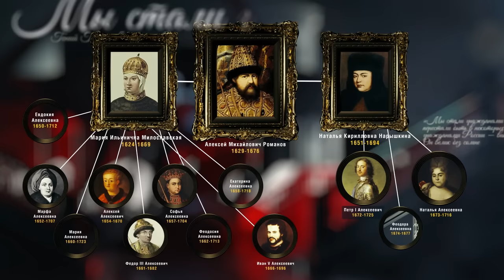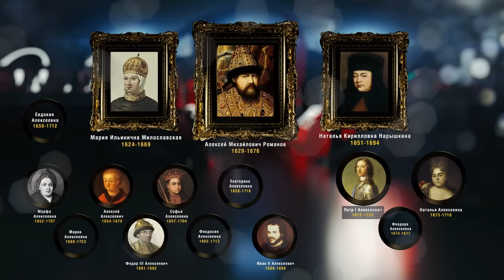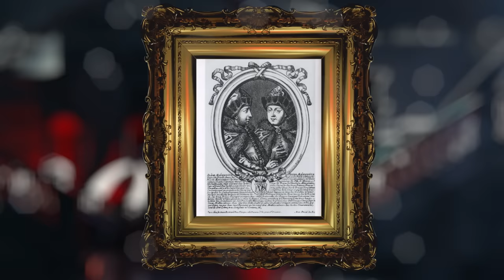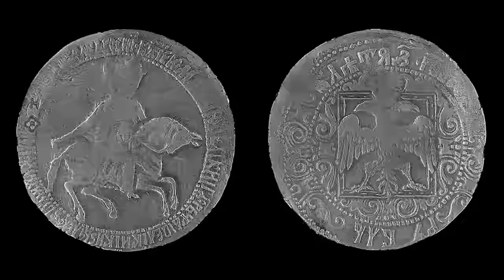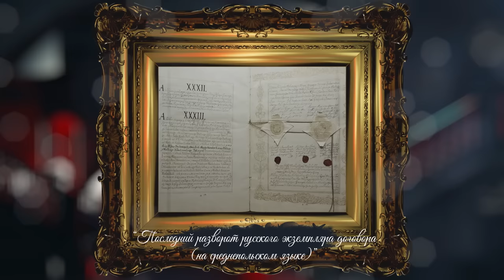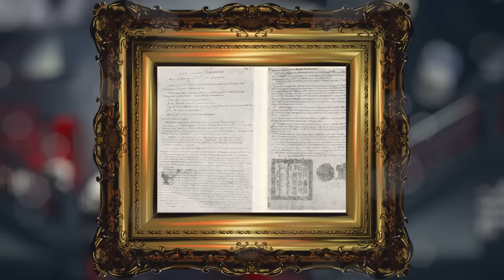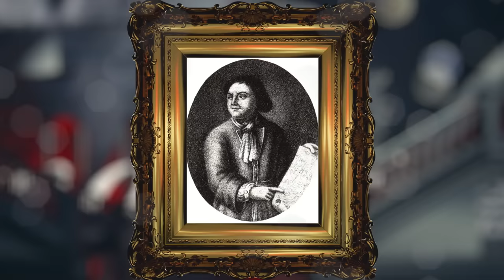Серия 2. Петр и сестра его Софья (1682 – 1689)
Дорогие друзья, мы продолжаем рассказ о Петровских временах. После смерти молодого царя Федора Алексеевича началось противостояние двух властных кланов – Нарышкиных и Милославских. После стрелецкого мятежа на троне оказались сразу два царя – Иван от Милославских и Петр от Нарышкиных, а до их совершеннолетия государством правила их старшая сестра царевна Софья.

Наш выпуск – с английскими субтитрами!

Кто такие стрельцы и какое отношение они имели к малому бизнесу? Что такое «хованщина»? Насколько решительным и эффективным правителем была царевна Софья? И правда ли, что она хотела избавиться от Петра? Как создавались потешные войска, и сколько продлилось двоецарствие Ивана и Петра?

Смотрите в цикле рассказов Владимира Мединского «Петровские времена».

Таймкоды:
00:00 Окончание детства Петра. Россия на пороге перемен
03:11 Династические интриги после смерти Федора Алексеевича
06:00 Будни стрелецкого войска
09:28 Кровавый стрелецкий бунт и расправа с представителями высшей аристократии
20:14 Два малолетних царя и царица Софья. «Хованщина»: бегство царского двора от стрельцов и разбирательство с Хованским
27:53 Какой на самом деле была Софья Алексеевна? О Голицыне, Посольском приказе и покупке Киева у Польши
33:11 Церковный раскол. Диспут в Кремле о вере и репрессии против старообрядцев
35:15 Хотела ли Софья извести Петрушу?
37:45 Жизнь в Преображенском и новые учителя. Предыстория появления русского военно-морского флота Петра Великого
43:25 Петр против Софьи: решительное противостояние и развязка

Совместный проект Российского общества «Знание» и Лектория Dостоевский.